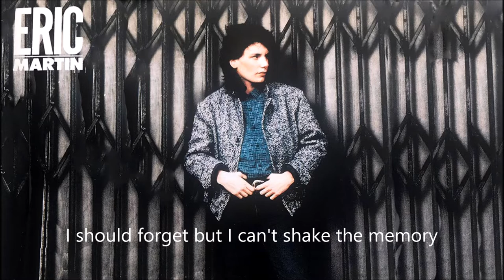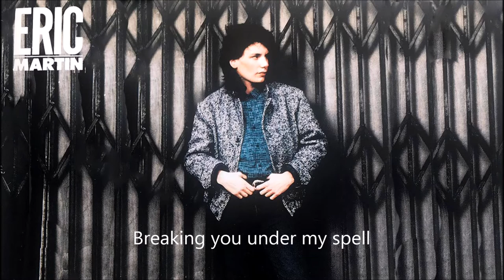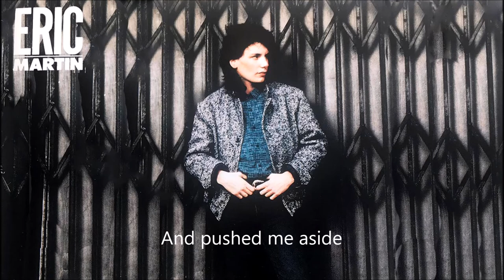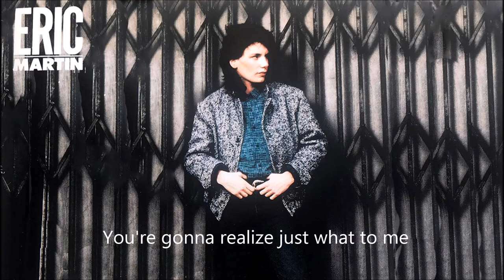Eric Martin - Information (Lyrics)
Album: Eric Martin
Audio CD: Jan/1985
Number of Discs: 1
Format: Import
Label: A Capitol Records Release; ® 1985 Capitol Records, LLC.
Eric Martin (The voice of Mr. Big)